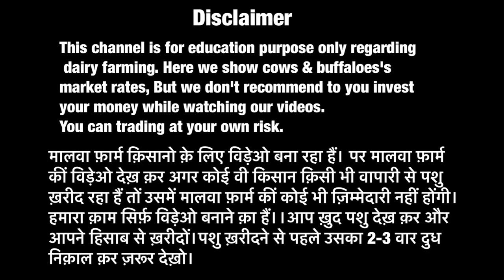Top quality Ayrshire,,HF & Jersey cow for sale at Ravi Dairy Farm (Punjab)All India delivery